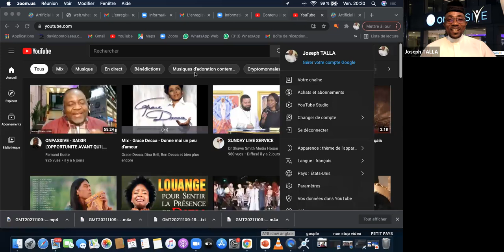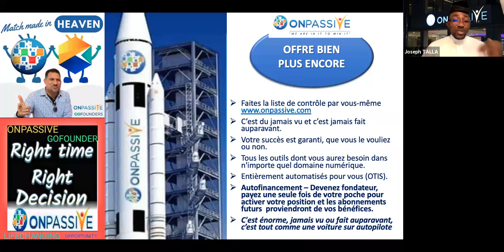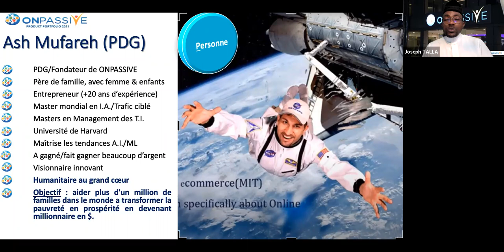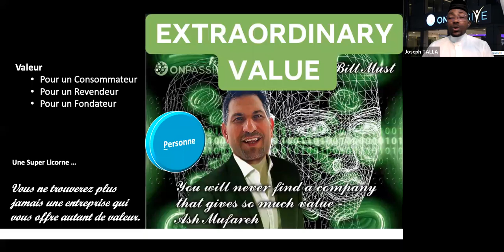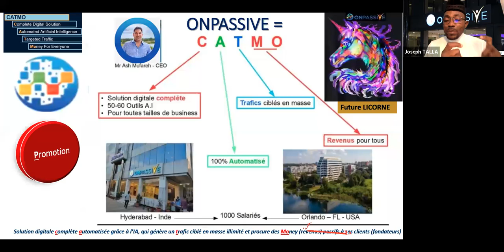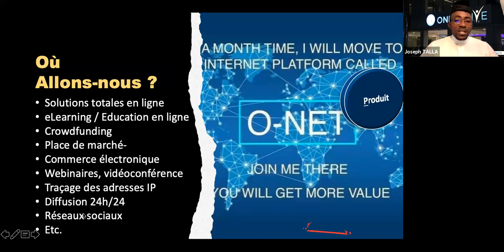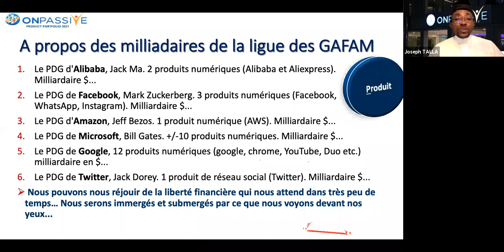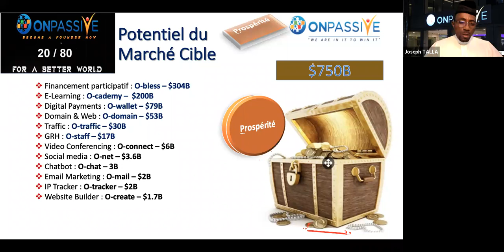VOICI COMMENT NOUS POURRONS CHANGER LA FACE DU MONDE GRACE A L'OPPORTUNITE PLANETAIRE ONPASSIVE !!!